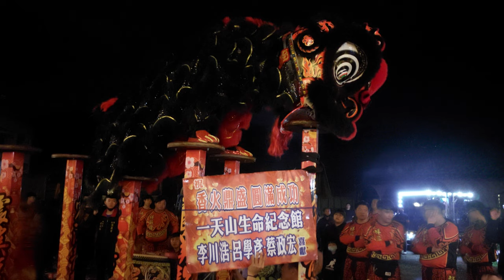【醒獅跳樁(大溪震溪龍獅團)】~112桃園聖義會五年大科平安祭典祈福遶境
醒獅跳樁(大溪震溪龍獅團)